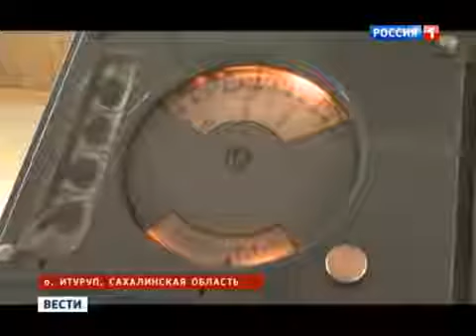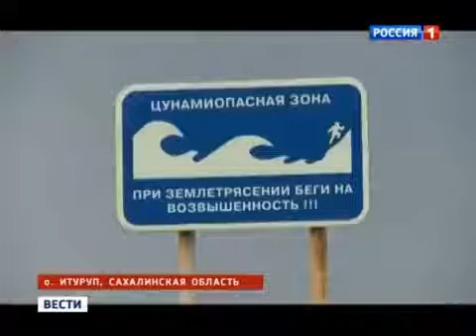Остров Итуруп социальный подъем на Курилах